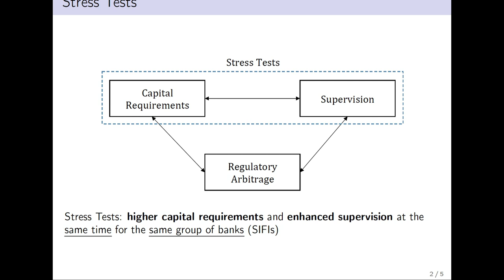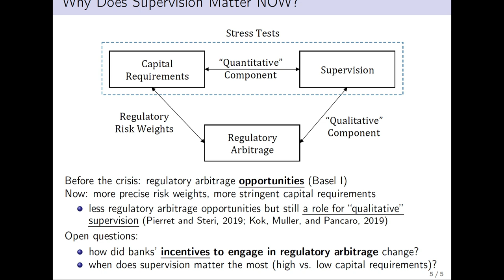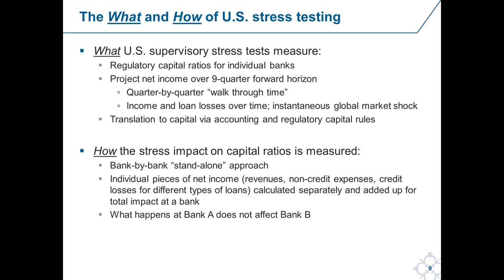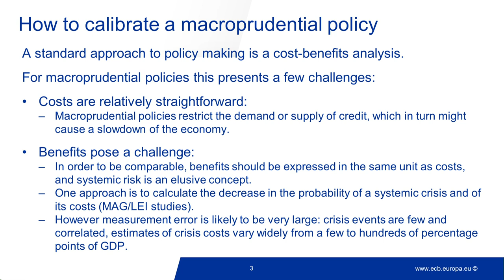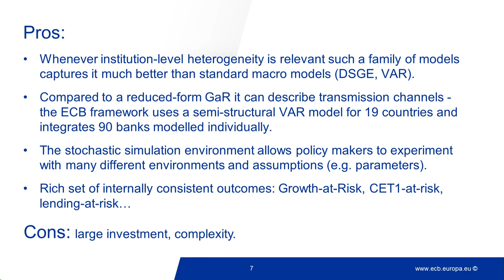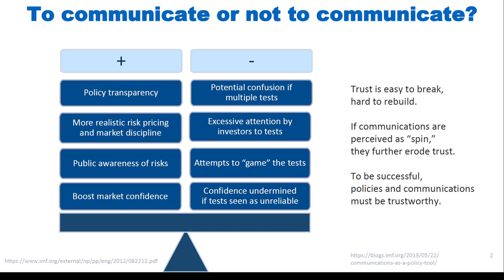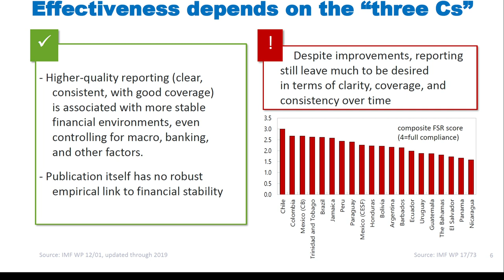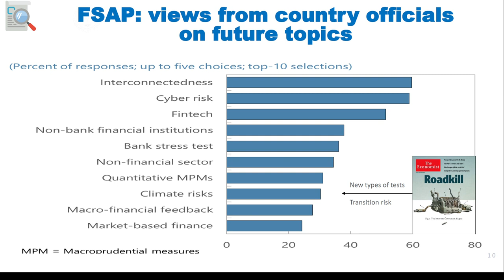Macroprudential Stress-testing Conference - Policy Panel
Panel session: Macroprudential stress testing as a policy tool

Panellists:

B. Hirtle, NY FED
M. Cihak, IMF
C. Salleo, ECB
J. Saurina, Banco de España
D. Pierret, University of Luxembourg

The ECB Macroprudential Stress Testing Conference supports research on macroprudential stress testing and provides an opportunity for researchers and policymakers to present and consider the latest thinking in the field. The Conference will focus on the implications of stress testing on banks’ behaviour, macroprudential stress testing as a policy tool, systemic stress tests and stress testing non-bank financial institutions.